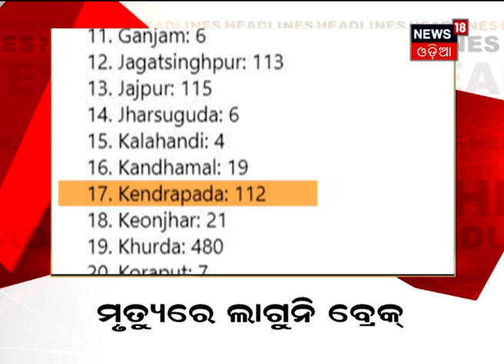Headlines ଆମରି ଓଡ଼ିଶା